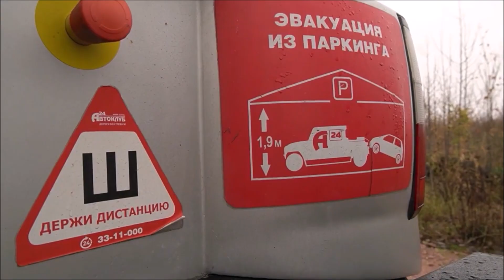06.11.2023 — Сергей Наумовский о профессионализме и знании продуктов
Вновь приветствуем вас на новом, четвёртом сезоне проекта «Автомаркетолога» — в рубрике «Совет Недели», где эксперты из мира автобизнеса и смежных областей делятся своим опытом в короткой, легкоусвояемой форме.

В новом выпуске «Совета недели» эксперт Сергей Наумовский расскажет о том, почему в автосфере так важны профессионализм и знание продуктов. Плюс покажет несколько наглядных примеров.